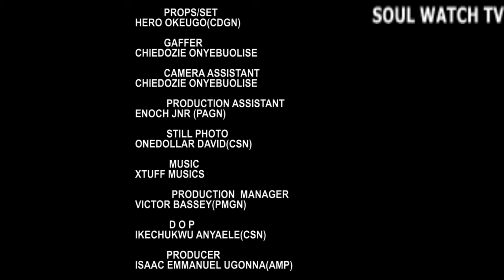UNSAYABLE (THE MOVIE) || MERCY KENNETH KING DAVID || 2024 EXCLUSIVE NIGERIAN NOLLYWOOD MOVIES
Watch Best Of Nigerian Nollywood Movies ,Watch Best of Nigerian actress,Best Of Nigerian Actors, Best Of Mercy Johnson, Best Of Fredrick Leonard, Best Of Destiny Etiko, Best Of Zubby Micheal, Best Of Ken Ericks only on soulwatch tv